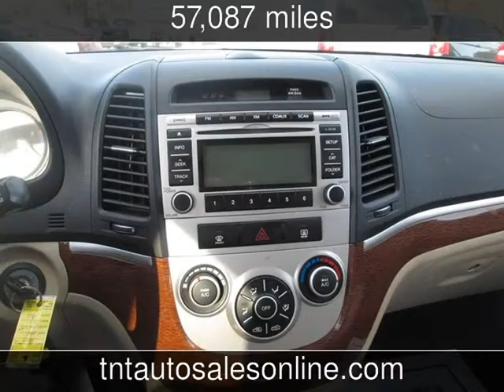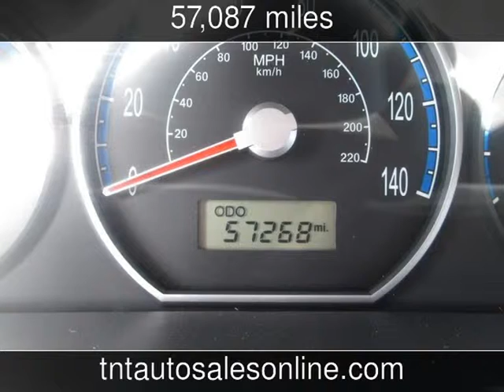2009 Hyundai Santa Fe GLS Used Cars - MYRTLE BEACH-CONWAY-MARION-LUGOFF-NEWBERRY ,South Carolina - 2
See more details about this used car This 2009 Hyundai Santa Fe GLS with 57,087 miles is for sale at TNT Auto Sales 5 LOCATIONS.